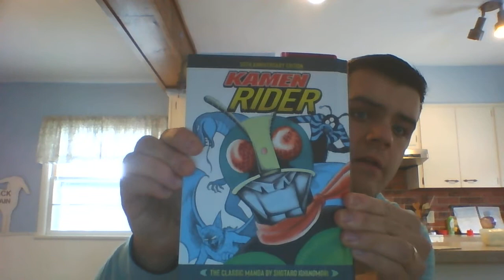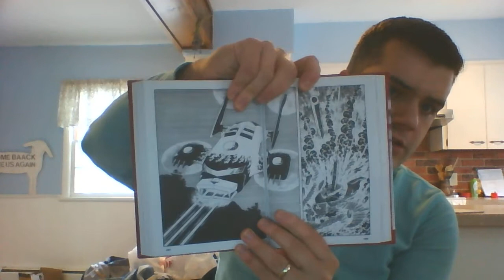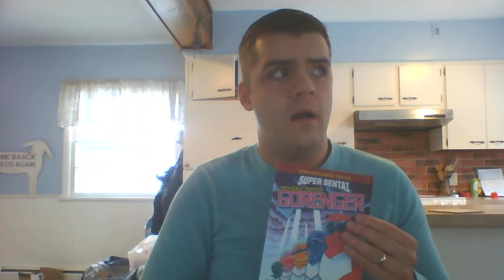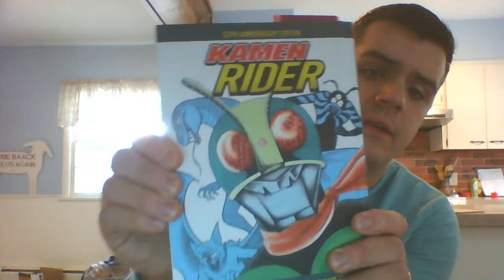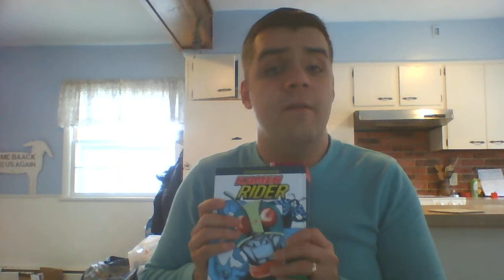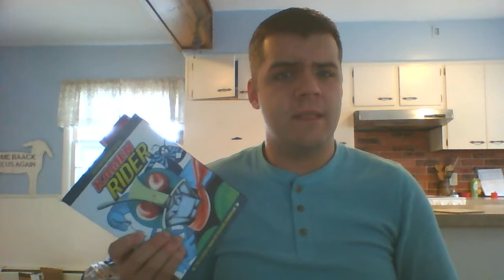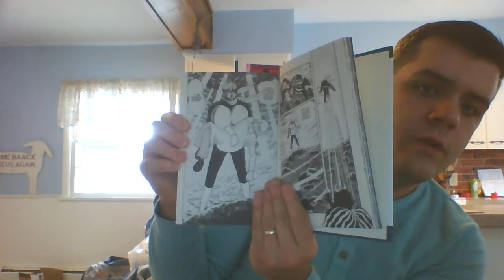Himitsu Sentai Gorenger & Kamen Rider 71 Manga Collections Review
Kamen Rider and Super Sentai are property of Toei Ltd. and any subsidiary companies.